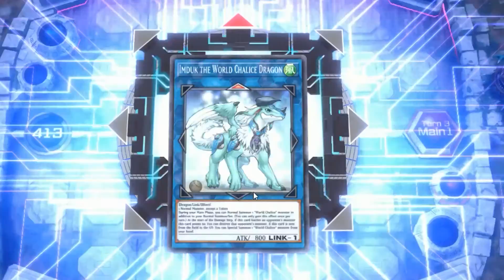My Opponent Made Mistakes and so I WON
Neither underthink nor overthink on your plays.